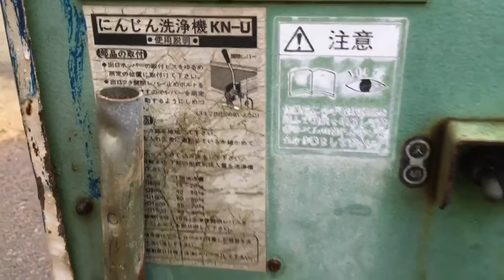共立 根菜洗い にんじん洗浄機 KN-U600 使ってみました